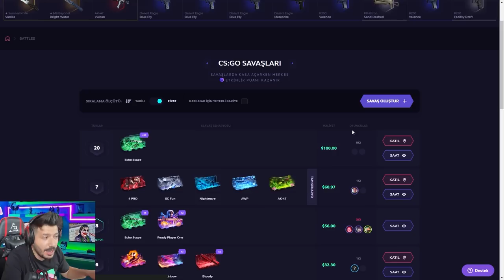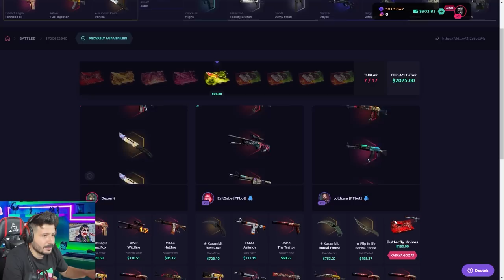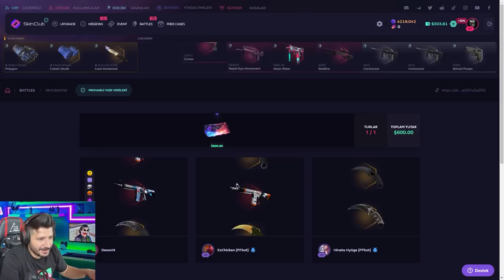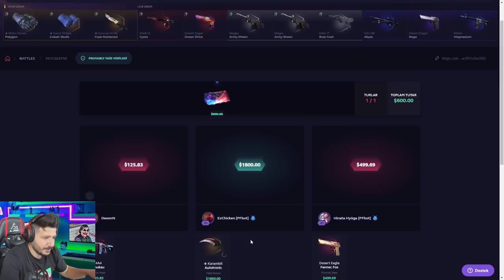YENİ KAZANDIRAN KASA SAVASI skinclub Promo Code